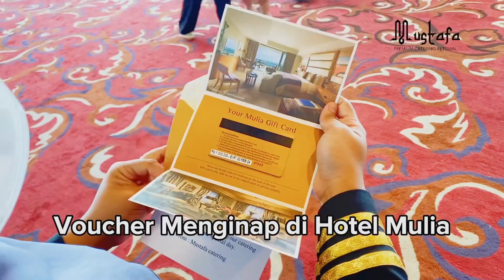MUSTAFA CATERING x KOBEXINDO TOWER WEDDING WAHYU & SASMITA